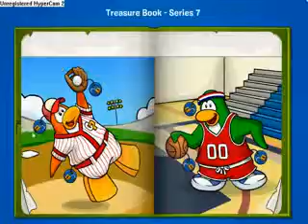Club Penguin Treasure Book 7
I just found out there was a treasure book 7 so I made a video! Lol :D So yup..Idk if the toys are out yet for it but keep an eye out! Well I guess thats it. Later!